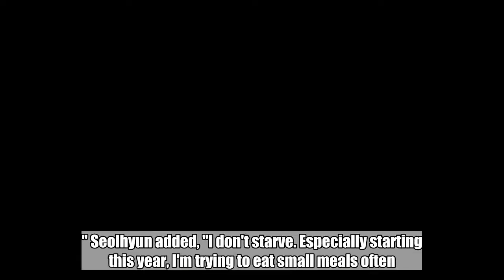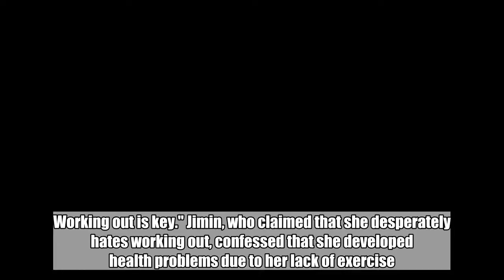AOA are 6 gorgeous models for 'Marie Claire' + interview on dieting, hobbies, & more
AOA went from chic and dressy to casual in their pictorial with 'Marie Claire'!SEE ALSO: AOA run through a digital wonderland in 'Bingle Bangle' ready MV teaser!In their interview, AOA opened up about their individual promotions, dieting, their comeback album, and more! On how they're each dieting for their comeback, Jimin said, "We don't starve like we used to, we all have more experience now." Seolhyun added, "I don't starve. Especially starting this year, I'm trying to eat small meals often. I love meat and hate vegetables, but I try to eat more vegetables and I work out hard. Working out is key." Jimin, who claimed that she desperately hates working out, confessed that she developed health problems due to her lack of exercise. Yuna shared, "I love Korean food the most so I can't go without eating rice. But if I eat rice, my stomach bulges out." On any new hobbies, Hyejeong said bicycling and Chanmi said writing, as well as that she may consider writing as another career option in the future. You can find AOA's full interview and pictorial in the June issue of 'Marie Claire', as well as on the "Marie Claire' website.   AOA,Seolhyun,Hyejeong,Chanmi,Jimin,Mina,Yuna,marie claire,